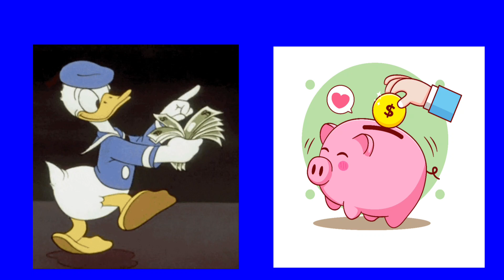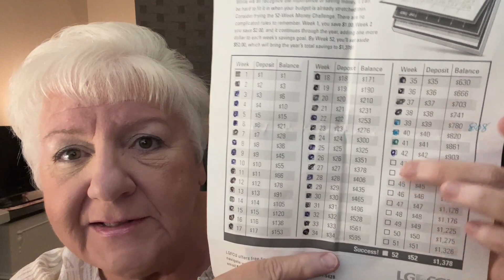Mastering the Art of Frugal Living: Just in time for Christmas!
With Christmas shopping just around the corner, here are some of my top tips to save money and help you get through Christmas without incurring a bunch of extra costs that carry into 2024. I hope you enjoy!

Homestead Patch
231 E. Alessandro Blvd, A327

Kitchen Gadgets

Oil Spray Bottle for Cooking

Nespresso Vertuo Coffee & Espresso Machine

Meat Chopper
Vegetable Chopper
Aero Garden
Bread Box
Kitchen Aid Mixer
Rotary Cheese Grater
Vacuum Sealer
Handheld Zester
Defrosting Tray
Over the Sink Colander
Sistema Steamer
Garlic Peeler Roller
Redmonds Real Salt

Food Preservation Equipment
Steam Juicer

Gardening
Garden Kneeler & Seat
Gardening Calendar
Hummingbird houses
Garden Hat
Garden Tool Set w/apron
Hummingbird Feeder

Canning Equipment
Water Bath Canner & Supplies
Pressure Canner – All American
Pressure Canner – Presto
Mason Jar Vacuum Sealer
Sauerkraut Pounder for Mason Jars
Canning labels
Mason Jars